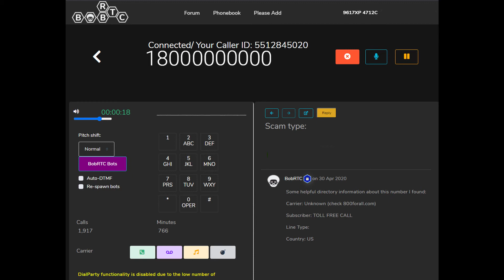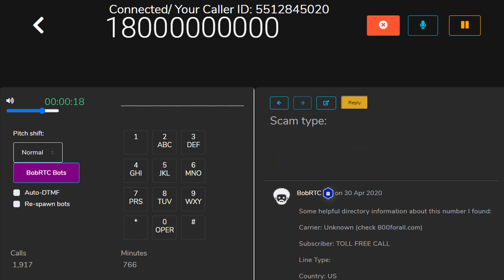Scambaiting calls from when I started out scambaiting